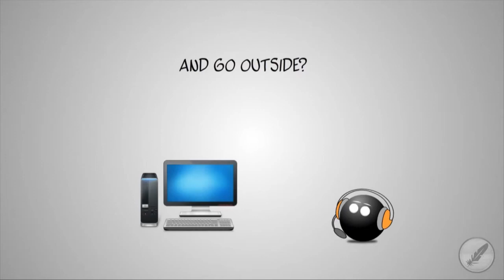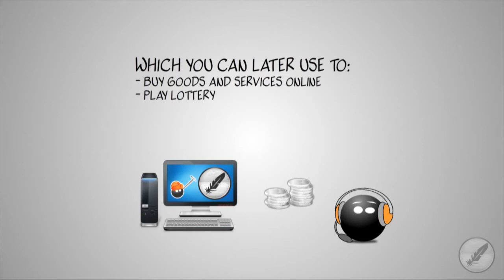Feathercoin For Gamers!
Use your gaming machine to mine for Feathercoins! Join the best cryptocurrency community ever! :)